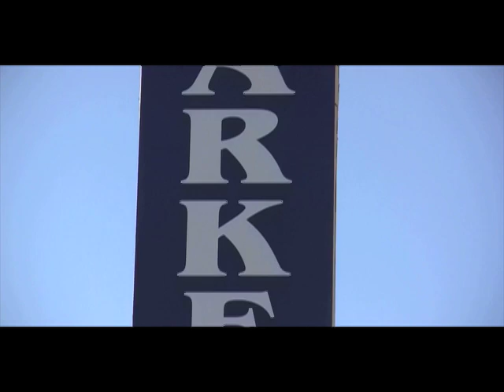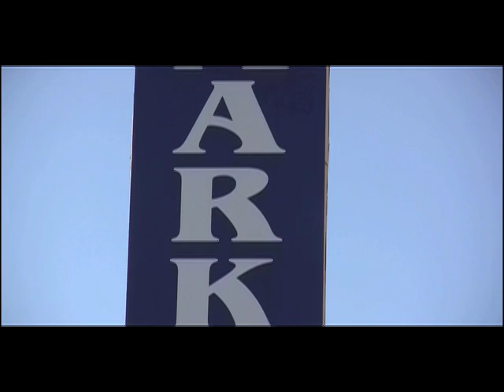From the Left & From the Right on SVTV s1-ep2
Ron Willis Hosts. A political discussion show focusing on Local, county, state, national and international politics. Heavy emphasis on the Sonoma Valley, with discussion from the conservative and liberal points of view. This episode addresses the presidential candidates for the 2016 election year.